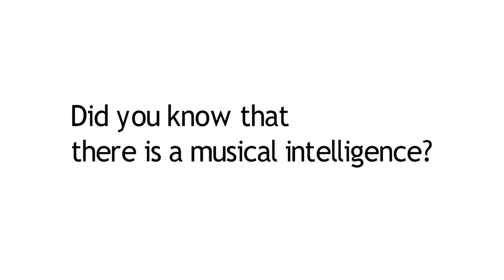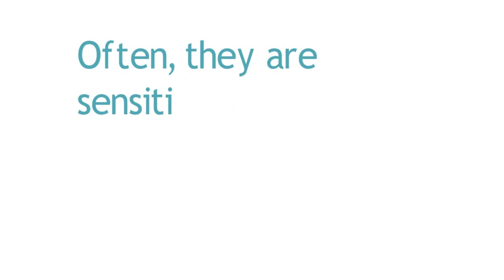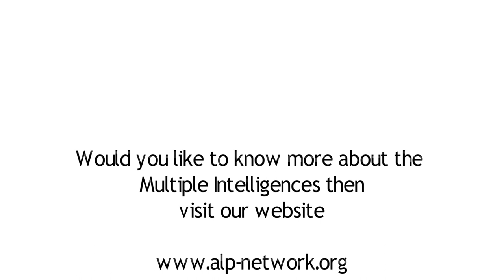Musical Intelligence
Learn about the 3 areas of the Musical Intelligence. It is one of the 9 intelligences, which Howard Gardner describes in the concept of the Multiple Intelligences.

This video has been developed by alp activating leadership potential through Eramus+ project "visEUalisation".